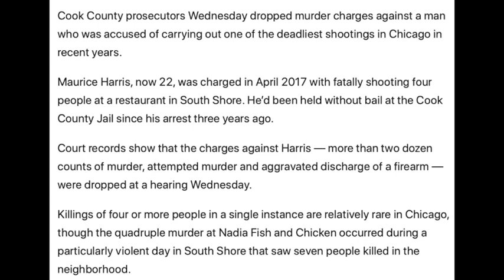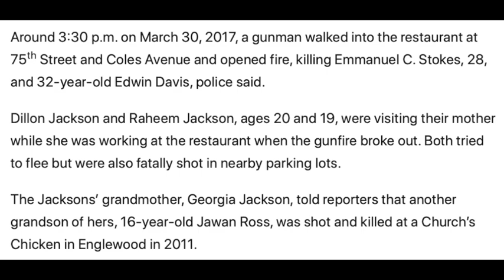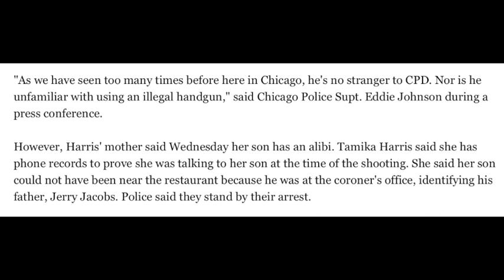NLMB "LIL WET" Beats Quadruple Homicide Case - ALL Details, Location + Possible Settlement Money